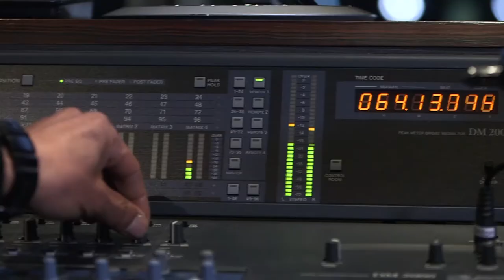Sarah Murcia - Eyeballing - Interview avec JazzMag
Sarah Murcia rassemble autour de sa contrebasse deux complices de longue date, Benoît Delbecq et Olivier Py, et un musicien qui lui tardait d'inviter, le tubiste François Thuillier. Ensemble, ils mêlent chanson et pop singulière, écriture et improvisation, électronique et acoustique.

Vic Moan

Interview de Jazz Magazine par Yazid Kouloughli.

Réalisation/monteuse : Annabelle Raoult
Lumière : Lucas Vivante
Cadreurs : Annabelle Raoult - Lucas Vivante